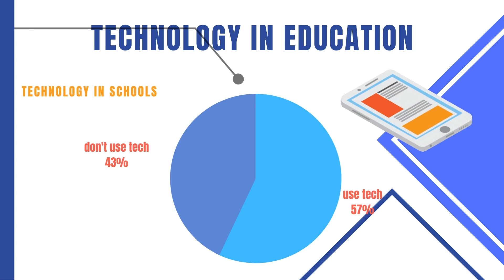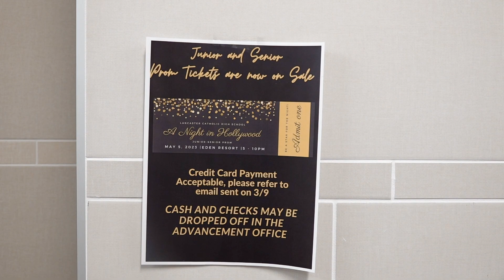Morning Show for April 28, 2023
The Morning Show is a program of Lancaster Catholic High School, In Lancaster, PA.  This student run news show is produced by the Broadcasting Class.